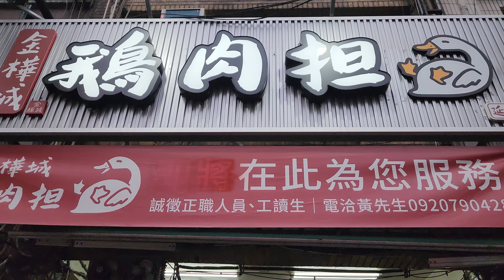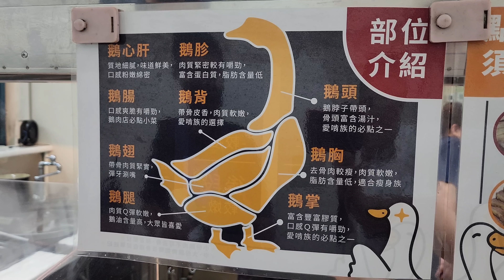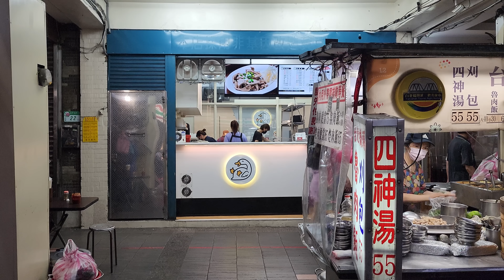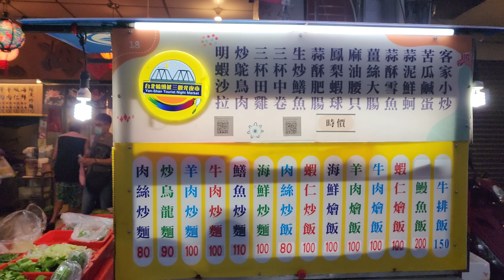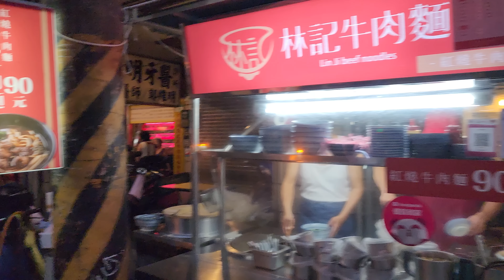*2023/07/01/北市 大同區 金樺城鵝肉担-延三店【Meck大叔】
店名：金樺城鵝肉担-延三店
地址：台北市大同區延平北路三段24號